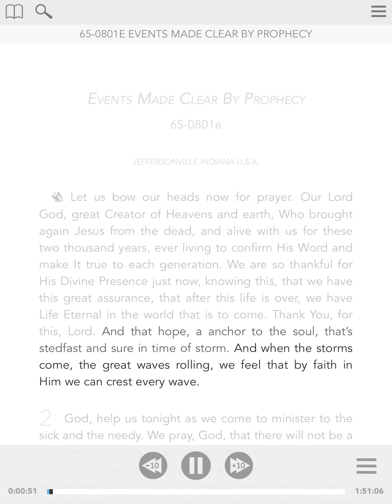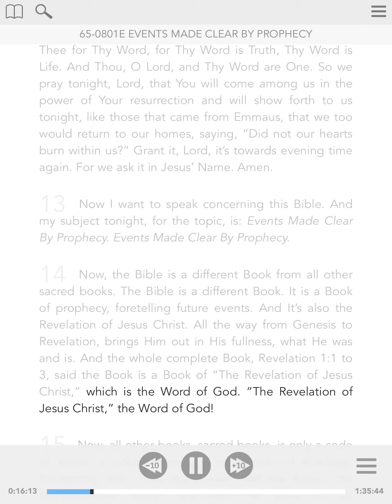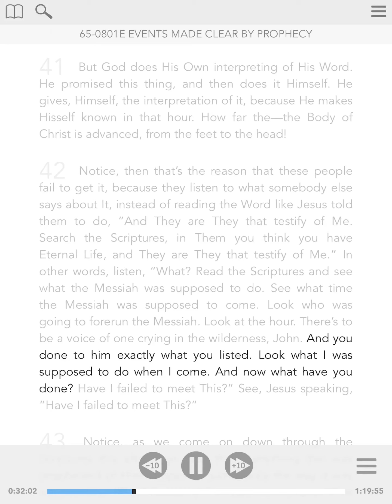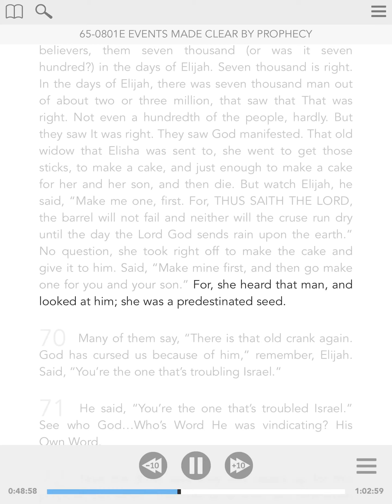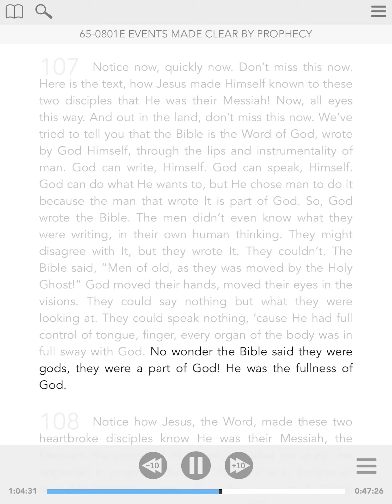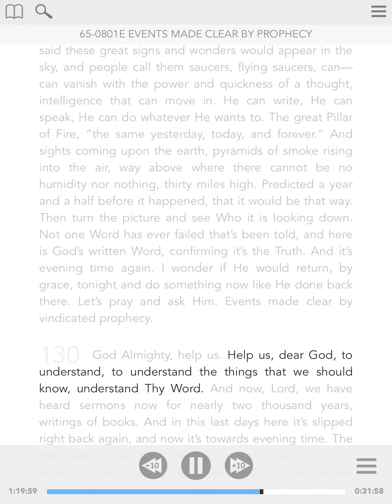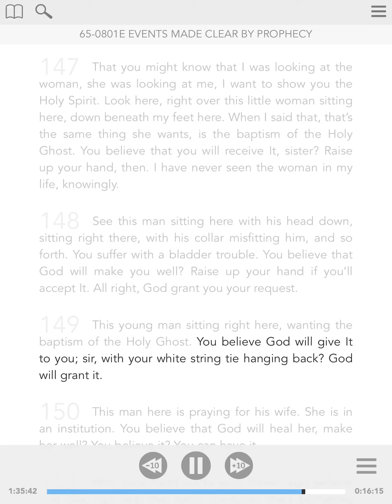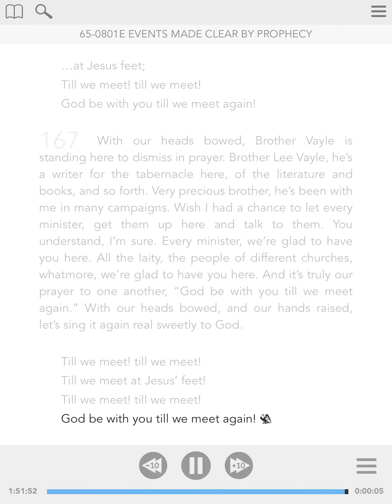65-0801e - ENG - Events Made Clear By Prophecy - William Branham - Visual Read Along